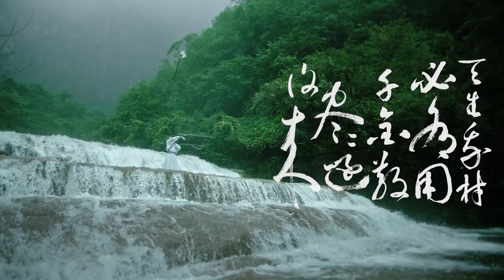Hu Yang’s sword dance Free and Happy | 重阳奇妙游 胡阳《逍遥》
Composer: Ji Peng
Performer
Choreographer: Hu Yang
Oral reading: Xu Tao
Calligraphy: Gao Peng

As an artistic performance form of classical Chinese dance, sword dance is completely different from other dances. It represents the carrier and symbol of different cultures in a certain period and belongs to the prop dance category. Prop dance is created together with primitive dance; the latter began to appear when primitive humans were working with tools. It was a form of entertainment that combines human body movements with dance. Slowly, with the emergence of swords, there was the existence of sword dance. The transition of human dance from holding stone tools and wooden sticks to metal instruments also reflects the progress of human culture. Tai Chi sword dance combines the traditional Chinese martial arts Tai Chi Sword with the elegant style of Chinese literati to create a dance with perfect integration of artistic conception, Qi and strength.

Extracting the elements of hiking and white wine tasting, both the tradition of Chongyang Festival, the performance combines poetry and wine with sword and chivalry in a dance with light and shadow against melodious ancient musical instruments. Wine and sword were both favorites of Tang and Song poets, inspiring many creations that portray romance, liveliness, and humanity.

About Hu Yang:
A graduate of the Beijing Dance Academy, Hu Yang is a lead dancer at the China National Opera & Dance Drama Theater. He is an award-winning dancer who leads in classic dance dramas such as "Confucius", "The Orphan of Zhao", "Li Bai" and "Soul of the Sage” and has participated in many major performances at home and abroad.

本节目由河南广播电视台全媒体营销策划中心授权使用。

作曲：吉鹏
表演：胡阳
编舞：胡阳
朗诵：徐涛
书法：高鹏

剑舞 作为一种古典舞的艺术表演形式，与其它的舞种截然不同，它代表了一定时期不同文化的载体和象征，属于道具舞的一种，道具舞是同原始舞蹈一起产生的，当原始人类在用工具进行劳作的时候就有了原始舞蹈，是将人类形体动作和舞蹈相结合的一种娱乐表演形式，慢慢的随着剑的出现有了剑舞的存在，类由手拿石器木棒舞蹈到金属器具舞蹈的过渡，也体现了人类文化的进步。太极剑舞，将中国传统武术太极剑与中国文人吟诗作酒之情景相结合，打造一场意、气、力完美相融之舞蹈。

仗剑执酒走天涯，诗盈满腹自少侠。本节目提取#重阳节 登高野游、畅饮白酒之元素，将诗酒流韵与剑侠潇洒相结合，从不同诗人的咏酒诗为切，用刀光剑影舞之，和悠扬的古乐器奏之，还复心神之澄静，复具人性之高扬，活泼欢畅，饱满健举，创造出唐宋诗人特有的诗剑酒的情趣、浪漫、豪迈情怀。重阳奇妙游

关于胡阳：
胡阳 ，毕业于北京舞蹈学院，是中国歌剧舞剧院舞剧团首席舞蹈演员。胡阳曾多次参与“桃李杯”等舞蹈比赛并获奖，担任《孔子》、《赵氏孤儿》、《李白》、《士风》等多部舞剧主演，并多次参与了国内外重要演出。